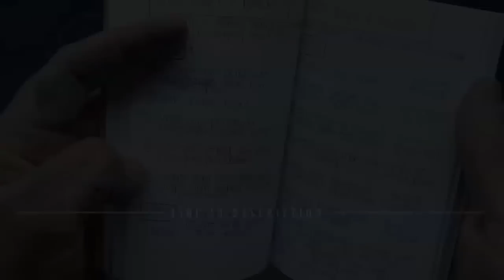LEGS | 3.30.15 | WHG WORKOUTS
Planning some new events here at the Warhouse and trained legs. It was a rough one...